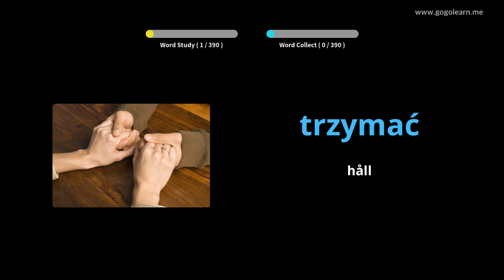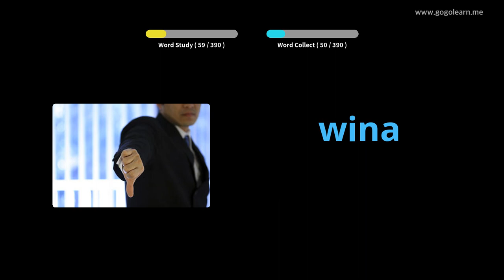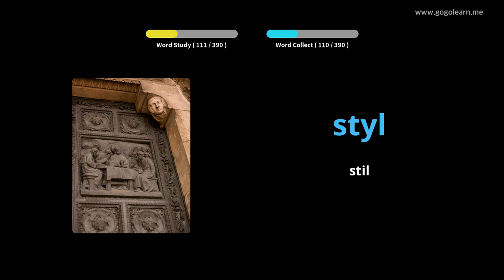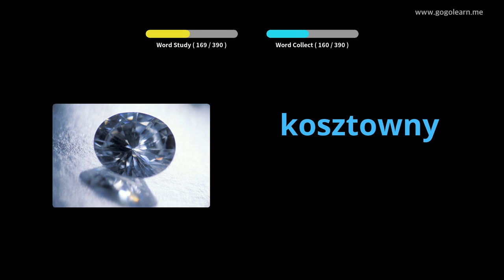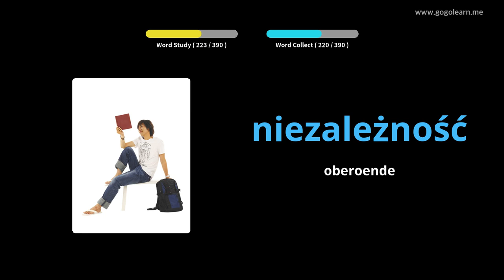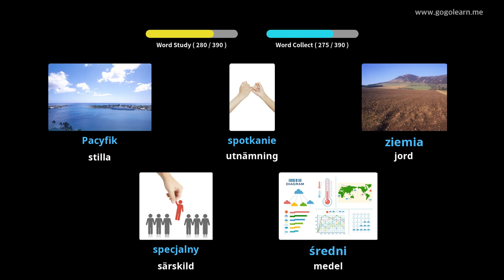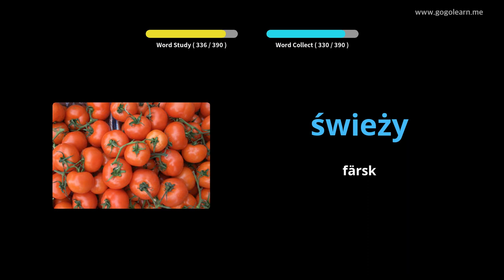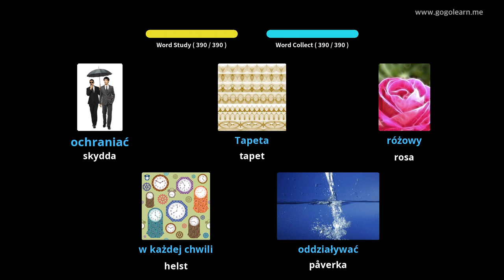Lär Dig Putsa Genom Bilder |Putsa Ordförråd Middle School 2 | Golearn